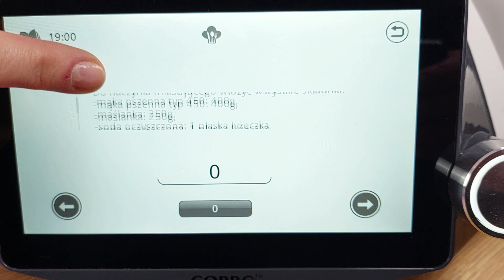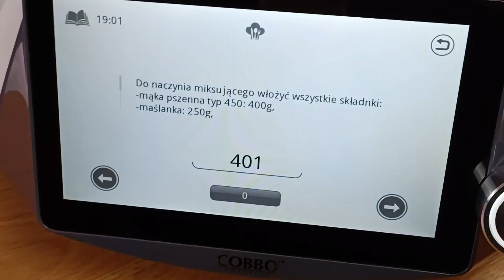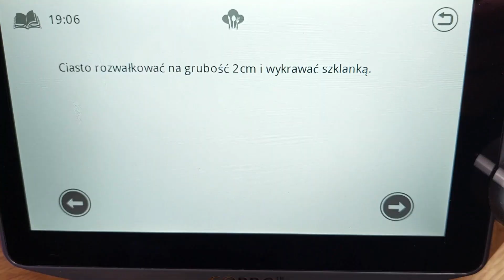Proziaki - robot kuchenny COBBO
Proziaki, czyli bułki na sodzie oczyszczonej (prozie). Znane na Podkarpaciu, szybkie w przygotowaniu, bo w pół godziny są gotowe. Robię je, kiedy zabraknie pieczywa.
OSTATNIA SZANSA - KODY RABATOWE AKTYWNE TYLKO do 8 marca 2025 !!! Z kodem GOT350S nowy robot Cobbo 7 Smart-i kupisz aż 350 zł taniej w sklepie cobbo.pl  Nie przegap tej okazji !!!
Z kodem GOT650 robot kuchenny Cobbo 7 w kolorze białym kupisz aż 650 zł taniej, a z kodem GOT350B w kolorze czarnym aż 350 zł taniej w sklepie Spiesz się, bo liczba robotów z dostępnym kodem jest ograniczona! Rabat również na zestawy z malakserem i wkładką do jajek.

Pozdrawiam,
Bożena
00:00 Intro
00:24 Wprowadzenie do przepisu na proziaki
01:17 Omówienie potrzebnych składników
01:42 Zaczynamy robić proziaki
05:50 Proziaki są gotowe